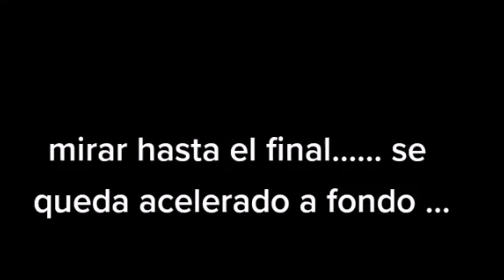FIAT 147 TURBO